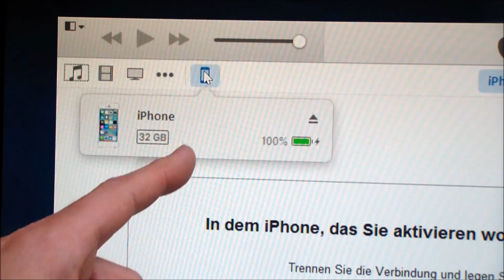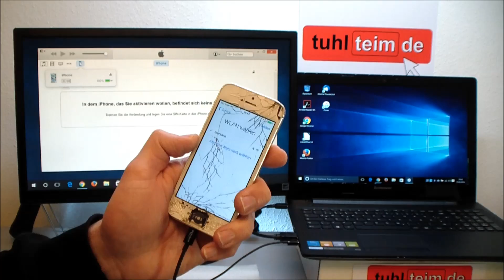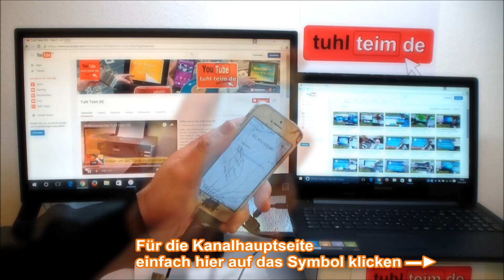iPhone Hard Reset deutsch - deaktiviertes iPhone ohne SIM zurücksetzen Update [English subtitles]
🔴 BLACK FRIDAY Deals - NUR KURZE ZEIT 👍

In diesem Video seht Ihr, wie man ein iPhone komplett zurücksetzt und auf die neueste IOS-Version updatet. Das iPhone in diesem Video ist deaktiviert, da der Code zu oft falsch eingegeben wurde. Es befindet sich auch keine SIM-Karte im Gerät. Zum Zurücksetzen braucht man einen Windows-PC oder einen Mac, iTunes und ein Datenkabel.

Das Zurücksetzen des iPhones gelingt meistens nicht beim ersten Mal. Das Zurücksetzen des iPhones im Video hat erst nach mehrmaligem Versuch funktioniert. Beachtet, dass die Daten auf dem iPhone dabei gelöscht werden.

Hier ein Video zum Klonen von Windows 7 auf eine Samsung SSD mit der Samsung Data Migration Klonsoftware
Hier das Video zum Klonen von Windows 10 auf eine Samsung SSD mit der Samsung Data Migration Klonsoftware

*This video contains english captions / subtitles*
Enable subtitles/captions:
Click on the ۞ (gear sign) in the video window at the bottom on the right.
There you chose subtitles/captions "English".
Then click on "≡" left to this gear sign to turn on/off the subtitles.